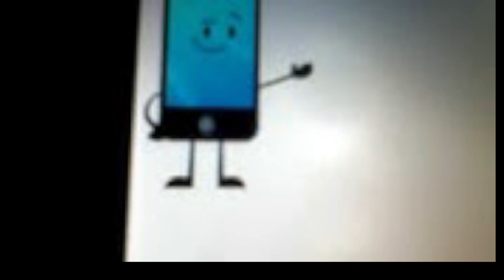Idilly of routine of Minecraft and gta sa (637495423)